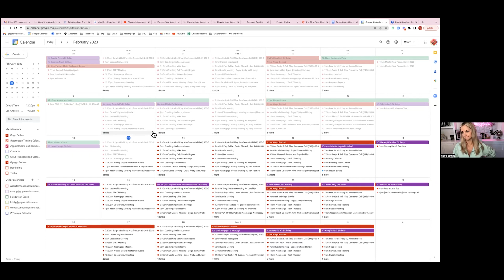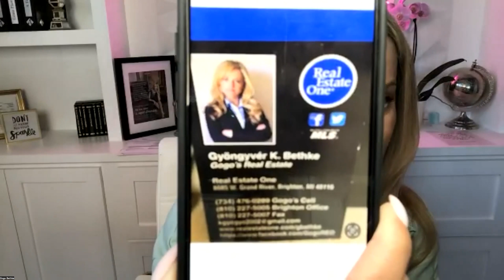Other Social Media Platforms Help Your YouTube Channel? | Passive Prospecting Ep. 55